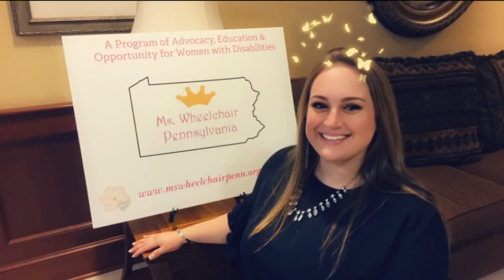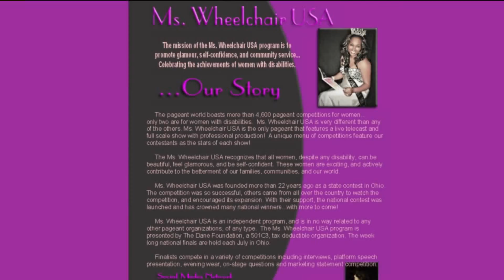Carbon County Woman Championing Her Cause with a Crown